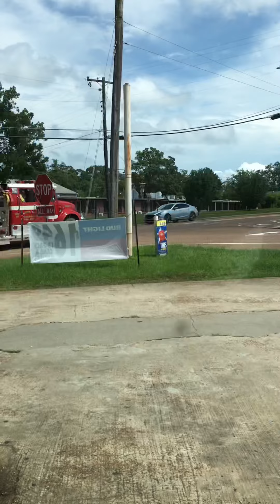Fire trucks responding compilation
You do not have permission to use this video
Copyrighted  ©